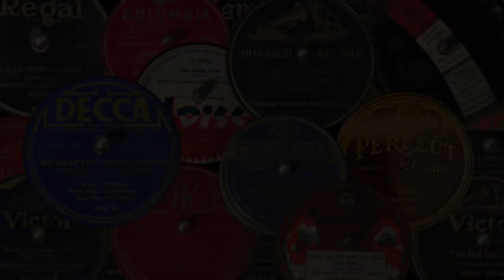The Darktown Strutters' Ball - Wilbur Sweatman's Original Jazz Orchestra - Columbia A2596 5/28/1918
The Darktown Strutters' Ball - Wilbur C. Sweatman's Original Jazz Orchestra - Columbia A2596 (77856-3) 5/28/1918
I have posted in the record closet several early jazz recordings that mimicked the Original Dixieland Jazz Band's raw playing style. My thinking is that some of these bands were copy cats taking advantage of a  music trend. This recording is different since I believe it to be authentic raw jazz. Wilbur Sweatman began his career in the late 19th Century in traveling shows and circuses. He developed into a graceful musician at the turn of the 20th Century and was fairly known in vaudeville and for his ragtime compositions. The jazz evolution was taking place around 1916 with some legitimate raw jazz being played by New Orleans musicians. Some historians feel that his records for Emerson and Pathe contain some of the earliest jazz music waxed. The Original Dixieland Jazz Band was given that distinction in February 1917. Sweatman understood the trend taking place and styled his own jazz band around the ODJB style of playing. His 1918 recordings for major recording giant, Columbia, demonstrate this transformation. If anything can be said about jazz firsts, historians agree that Sweatman and his band were the first African Americans to record jazz.